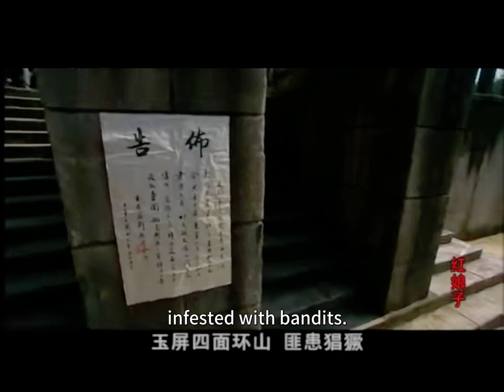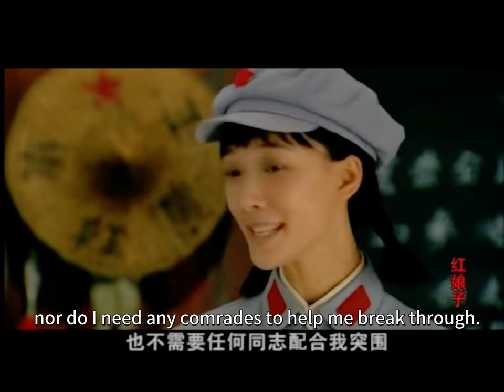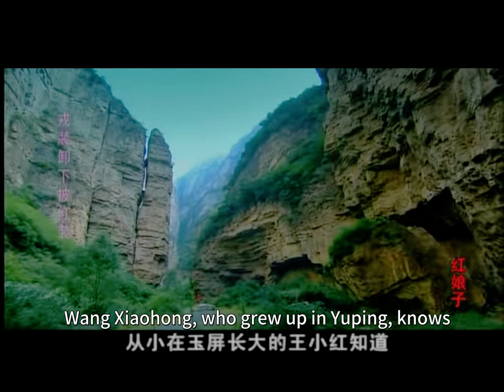[ENG SUB]【The Red Lady 红娘子】EP01 | Starring：Yang Zhigang，Wang Luodan